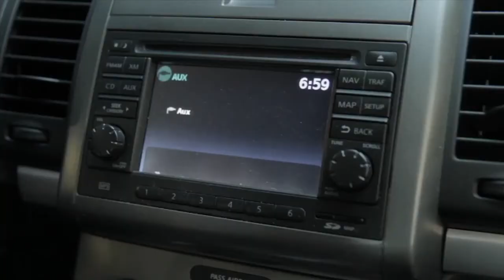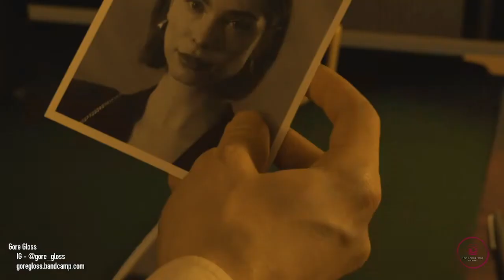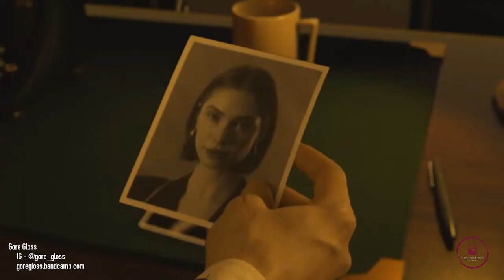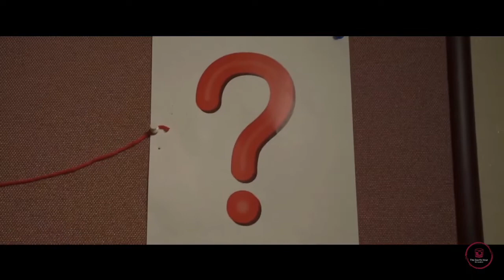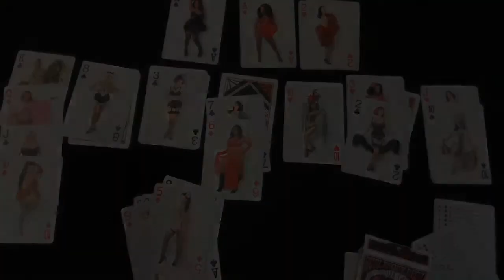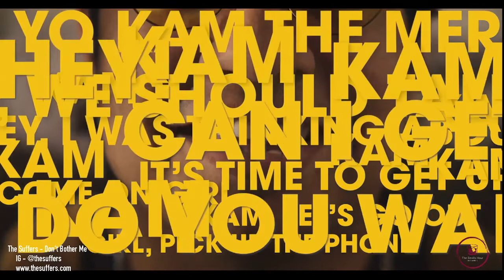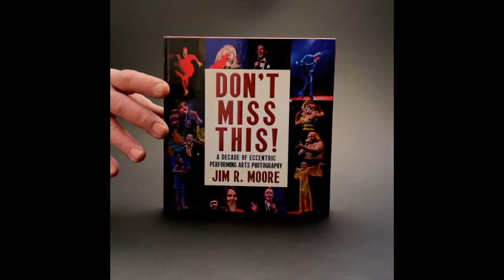Devils Hour S6 Episode 14